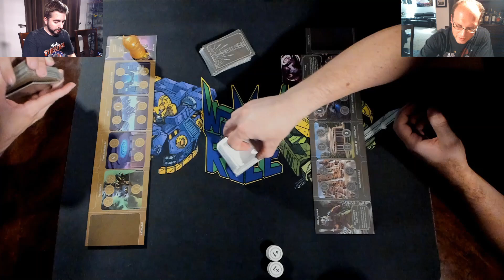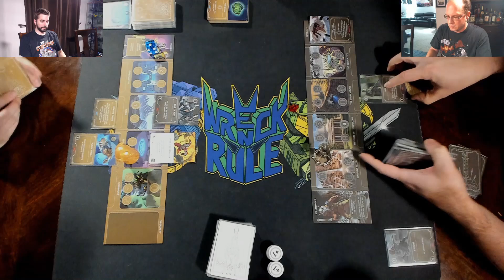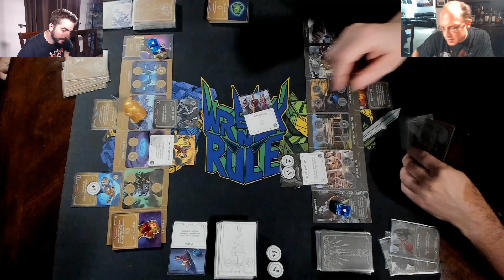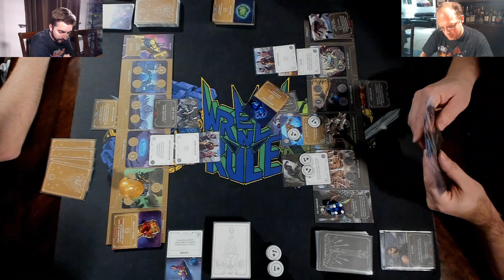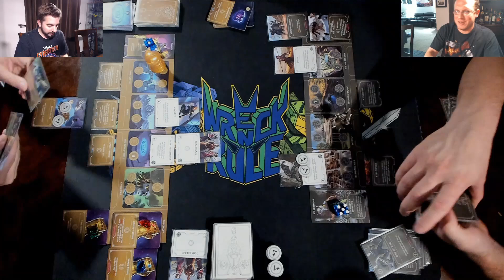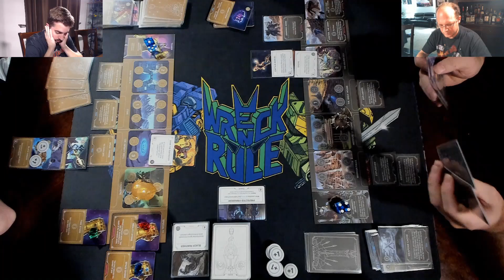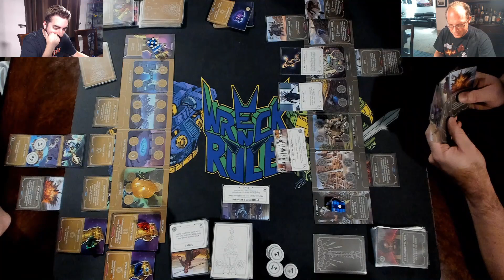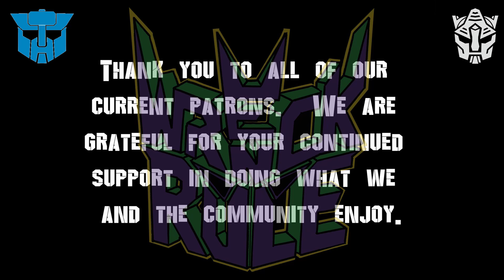Wreck 'n Rule - Marvel Villainous - Killmonger vs Thanos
Kev plays Killmonger
Joe plays Thanos